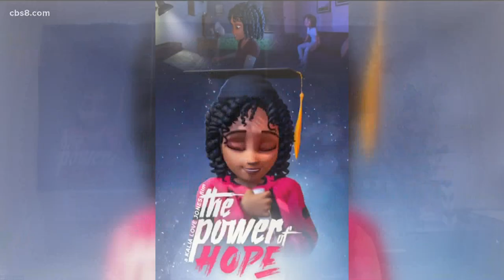'The Power of Hope' | Animated short film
At age 14, director and producer, Kalia Love Jones, joined Morning Extra Friday to talk about the film.